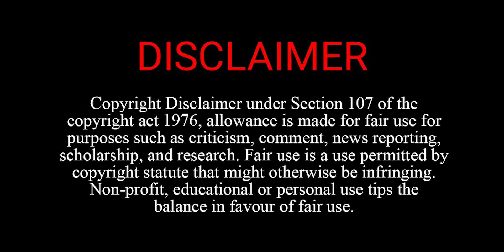Formar DGP की नातिन Akshaya Murder Case की गवाह पर Firing | Gwalior में School जा रही थीं Teacher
ग्वालियर में पूर्व DGP सुरेंद्र यादव की नातिन अक्षया हत्याकांड की गवाह पर फायरिंग हुई है। नकाबपोश हमलावर ने डराने के लिए कट्‌टे से दो राउंड फायर किए। इसके बाद साथी के साथ बाइक से भाग निकला। घटना बारा बीघा इलाके की है। मंगलवार सुबह गवाह स्कूल जा रही थीं। वे टीचर हैं।